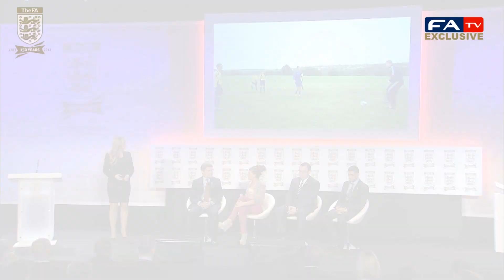FA150 Launch Event | FATV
FATV - FA150 Launch Event
Wednesday 16 January 2013 saw the launch ceremony for The FA's 150th anniversary celebrations. Taking place at the Grand Connaught Rooms in central London, the site where The FA was originally formed in 1863, a gathering of the great and the good from football were in attendance as FA150 got underway in fine style.